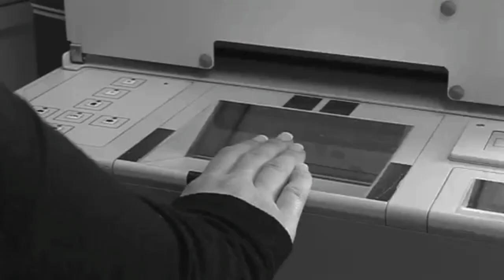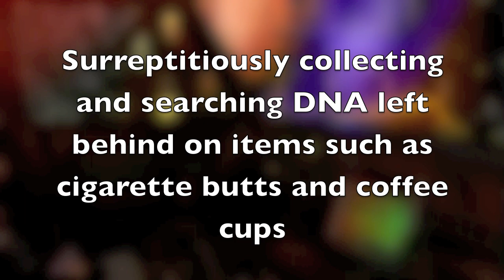Forensic DNA: A Human Rights Challenge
The use of DNA profiling in criminal investigations can bring benefits to society by helping to solve crimes and assisting in the enforcement of the rule of law. However, the storage of DNA collected from individuals and the inclusion of computerized DNA profiles on computer databases raises important human rights concerns. Your DNA profile can be used to track you or your relatives. Your DNA sample contains personal information about your health. More and more innocent people around the world are being added to DNA databases. We must begin a global conversation about the appropriate line between legitimate law enforcement needs and human rights.